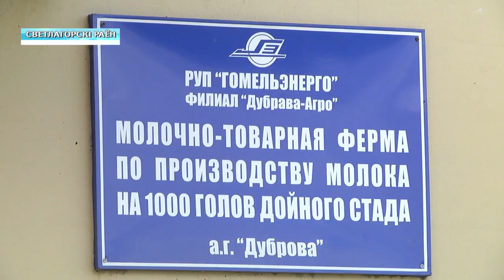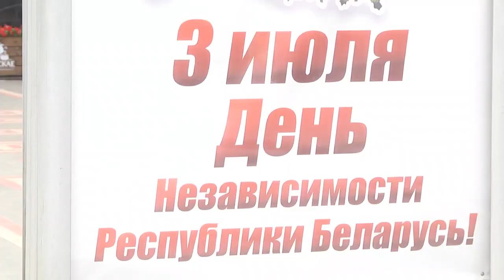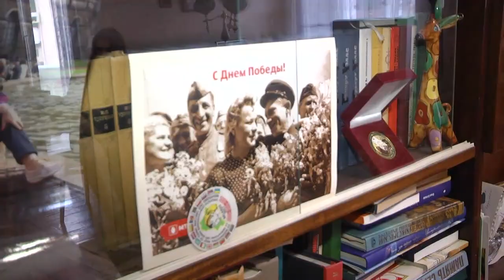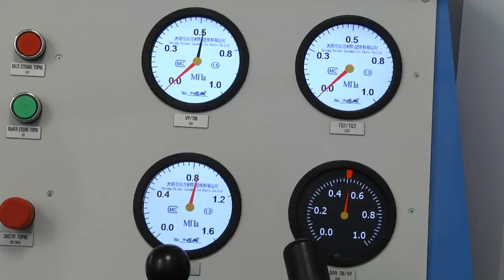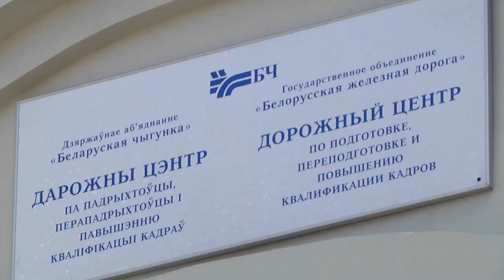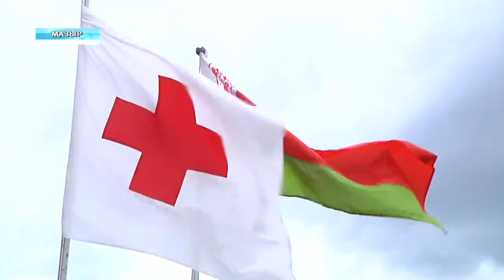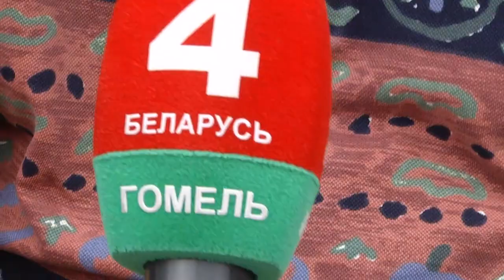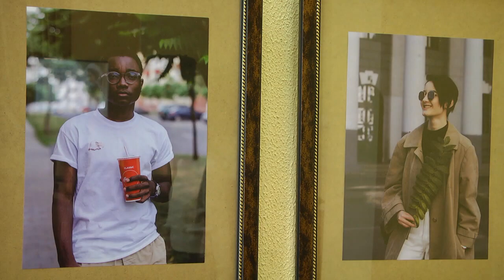29 06 2019 НОВОСТИ